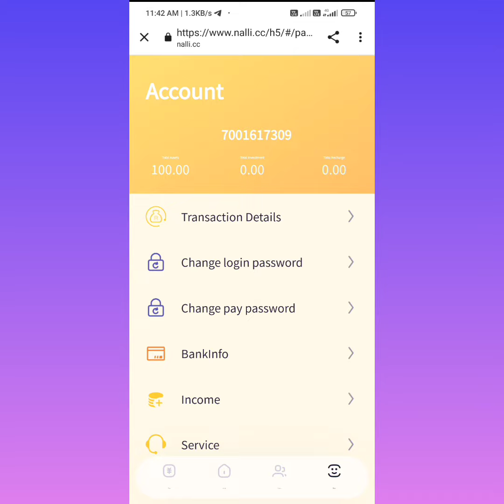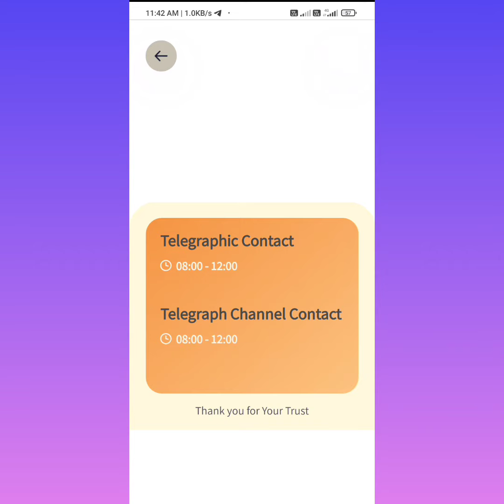✅new best Power Bank application😇 long term application🛑 application name Nalli app. real and fake🧡🤬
best Power Bank application everyday join my telegram